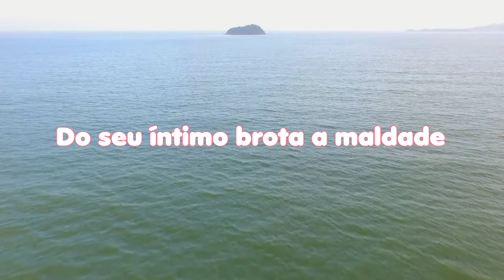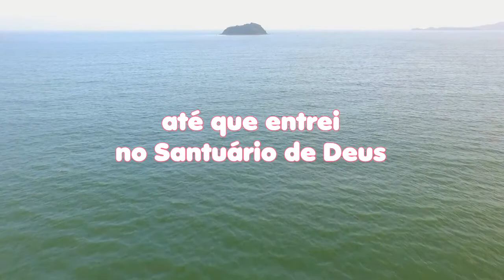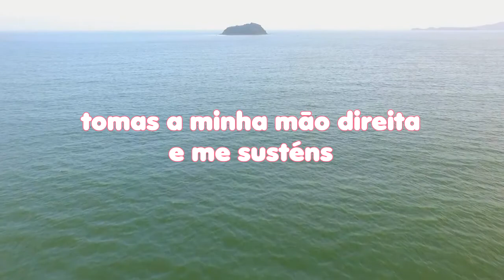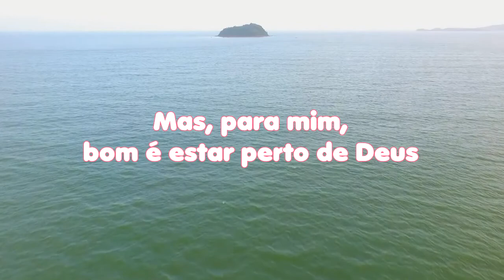LEITURA DIÁRIA - Salmos 73